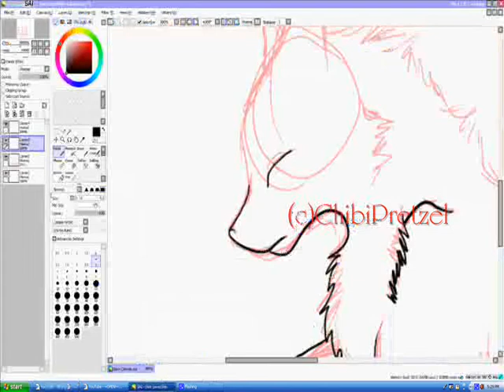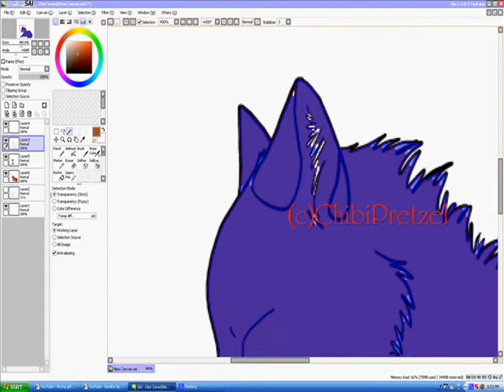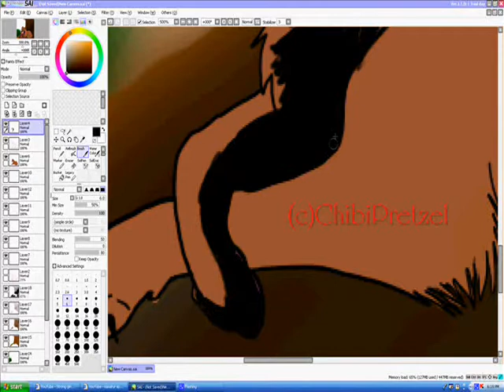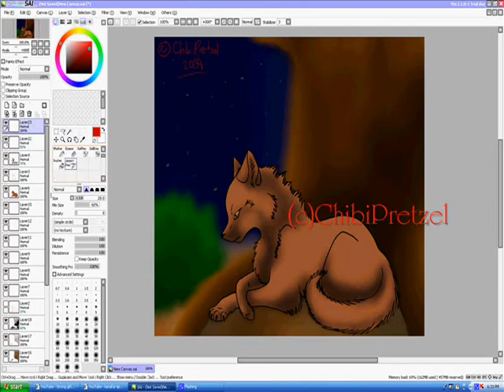Random Wolf- Paint Tool Sai First Try- Updates in Description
Hey everyone! ^~^
Sorreh i haven't done much recently.

I have something important i need to say that concerns some of you. =3
If i told you i'd enter a contest of yours, and this contest is still going please tell me.
On December 1st my computer crashed once again
I've lost all the links to any contests that I entered before then, so I hope you can help me out by reminding me in the comments below. ^~^

Thanx and I hope you enjoy my video!
This is my first try on the system Paint Tool Sai.

X3